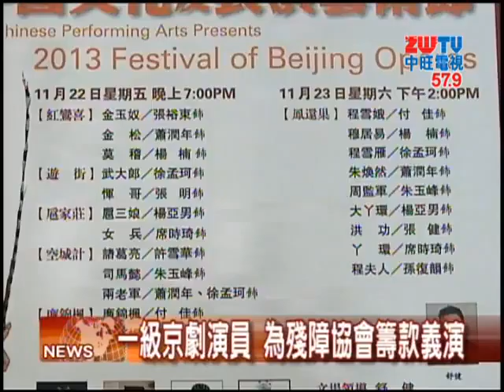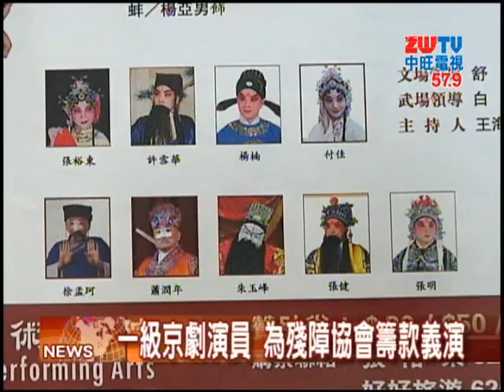20131122中旺新聞 京劇義演 為華裔殘障家長協會籌款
中國表演藝術學院將在加州中國表演藝術學院，舉辦籌款義演，兩天慈善演出的全數收入，將捐給華裔殘障家長協會來籌建活動中心。